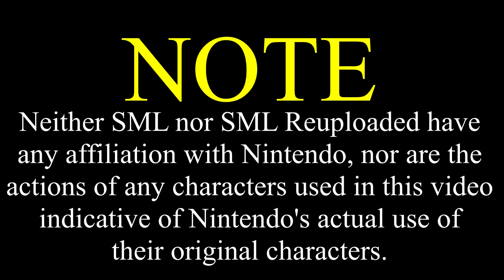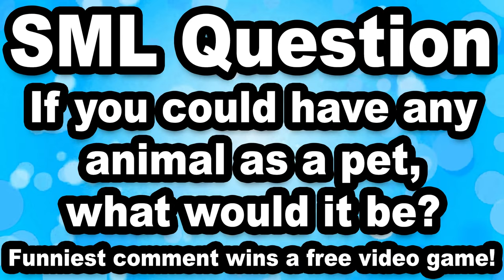SML Movie: Jeffy's Pet Shark [REUPLOADED]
Original Description: Jeffy catches a shark and keeps it as a pet!